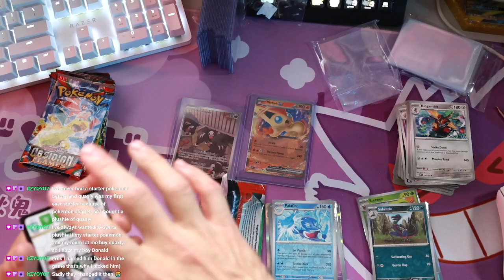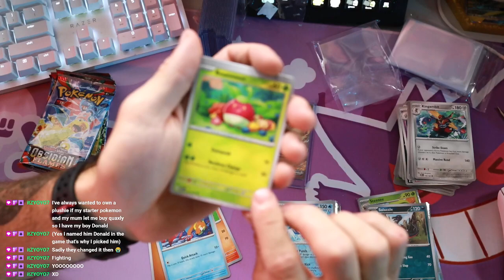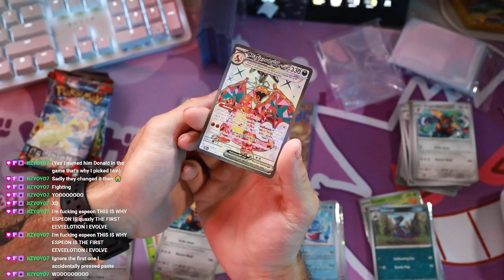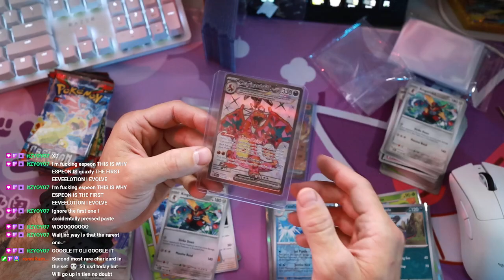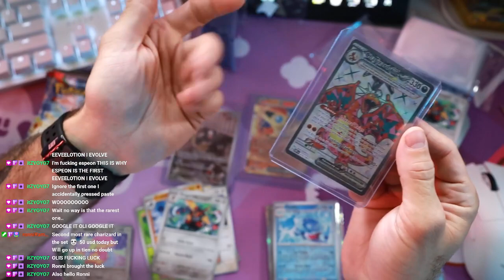Stream recap - Pulling the charizard